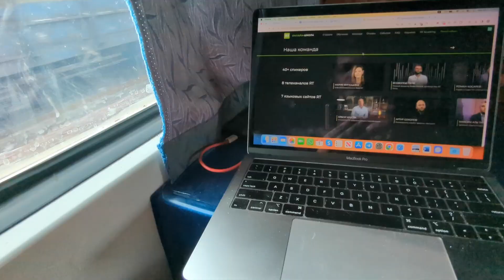Onboard 22222 Delhi to Mumbai Full Journey